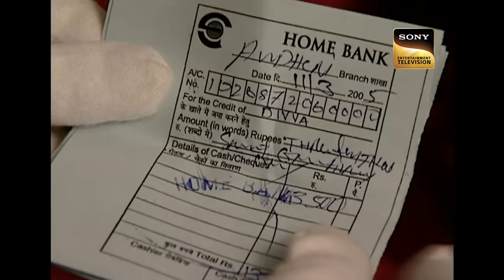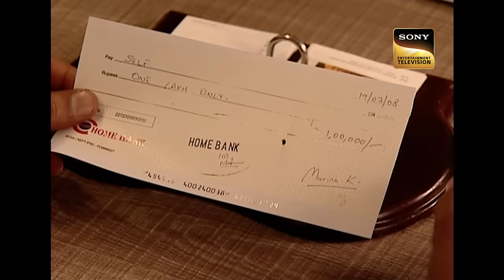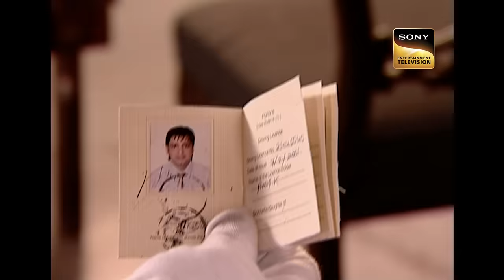क्या Relation है Daya का इस बच्ची के साथ? | CID | Childhood Heroes | Full Episode | 27 Oct 2023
A young girl was crying on the roadside. A woman spotted her and took her to the CID bureau. She was asking for Daya. Team CID got a chit on which Daya's name was written. Later team CID found her mom in an unusual state at her house. Daya said that she was his college friend. Who is the real culprit? How will team CID solve this case?

à¤•à¥  à¤¯à¤¾ Relation à¤¹à¥ˆ Daya à¤•à¤¾ à¤‡à¤¸ à¤¬à¤šà¥  à¤šà¥€ à¤•à¥‡ à¤¸à¤¾à¤¥? | CID | Childhood Heroes | 7 Oct 2023 | Full Episode